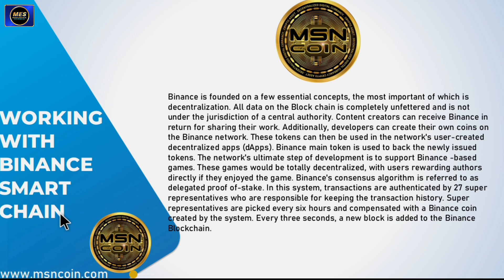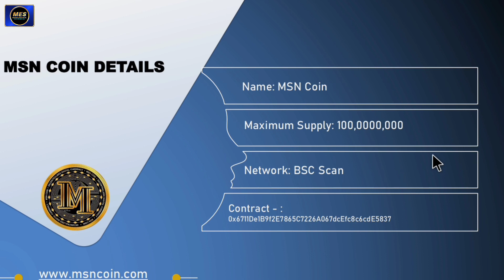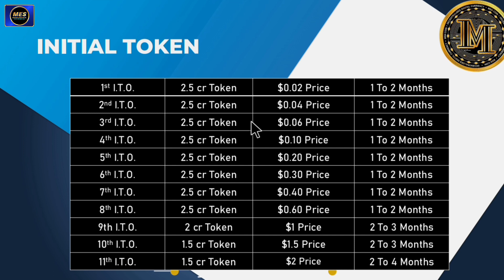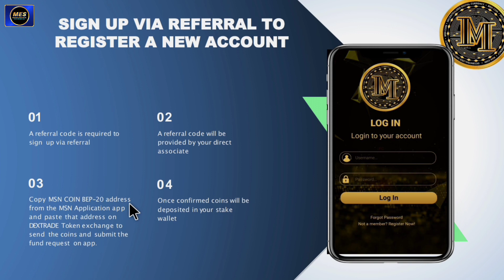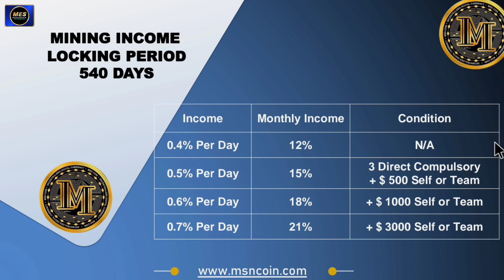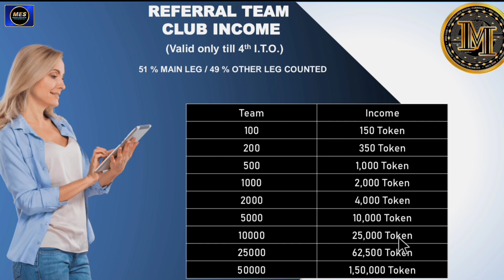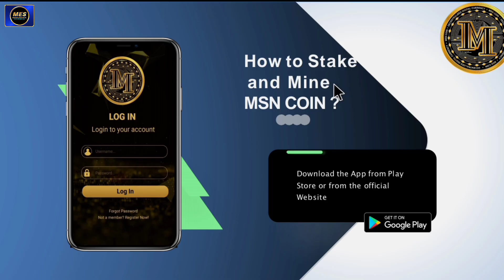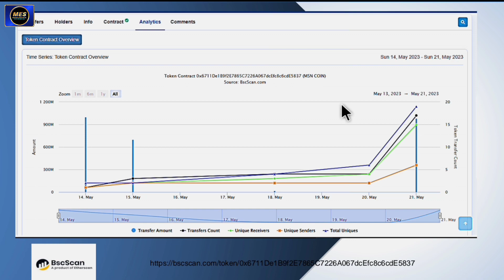MSN Token | Full Business plan MSN Coin | free 50 MSN Coin Signup Bonas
🙏दोस्तो नमस्कार🙏

🆓₹27,000/- रुपये सभी को मिलेगा 100% फ्री💰💰💰💰

🙋ऐसा मौका दोबारा नहीं मिलेगा*

🆓50 MSN COIN🎁

MSN COIN Registration कैसे करें विडियो पूरा देखें👇👇

 MSN COIN

Note:-
I'd & Password Note Karen.

Your Quaries
MSN coin full business plan
new token
MSN plan
new token plan
MSN Coin new update
SMN Coin kya hai
MSN coin me income kaise kare
MSN coin kha ki company hai
MSN coin me free join kaise kare
MSN coin ki currant rate kya hai
Binance smart chahin
MSN coin kis block chain me work karti hai
MSN coin real or fake
MSN kab launch hui
Madhushriearning support